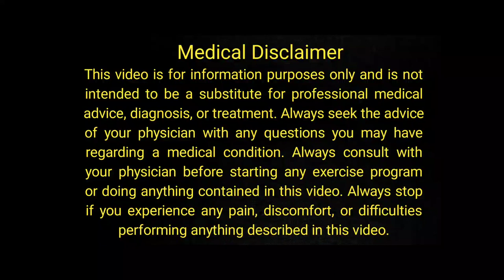How to get rid of pimples and acne | Pimple and Acne | How to cure acne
Acne is a common skin disease that affect an estimated 85% of people at some point in the levels.
Lot of People have turned to natural alternatives to get rid of pimples fast.
Here are 4 Natural ways to get rid of pimples fast , although they may have limited research supporting their effectiveness for this purpose.
Start with Tea Tree Oil.
Start with other essential oils.
Cinnamon , Rose , Lavender , and Clove Fight the acne.
Moisturiser with Aloe vera.